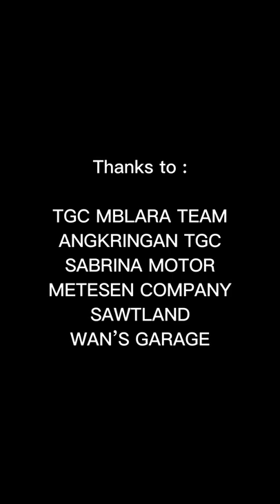TGC MBLARA TEAM trabas to Watu Langak Trawas